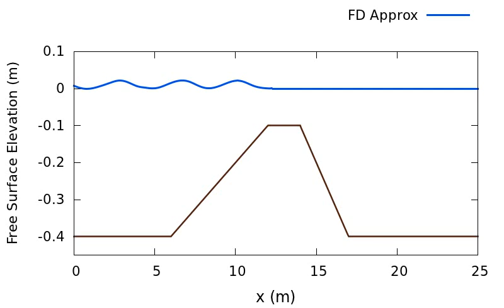Regular Wave Over Breakwater